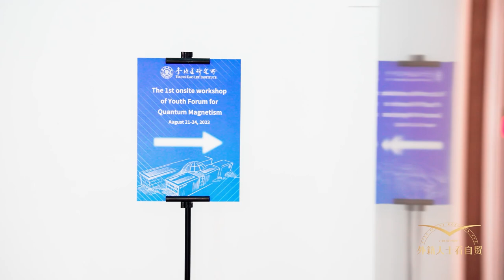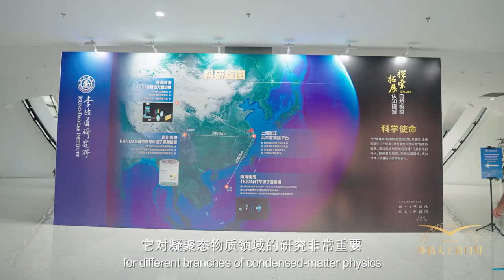7、《外籍人士看自贸》：在科学城 汇聚全球最强大脑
Vadim Grinenko：
我刚来上海几个月
我认为这里非常宜居
在我看来家人就应该生活在一起
这会让我更有责任感